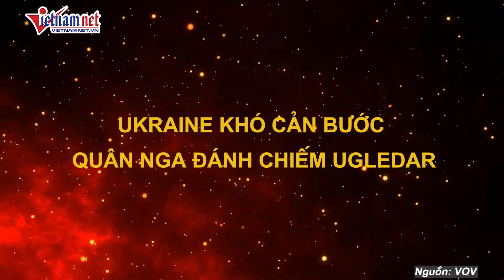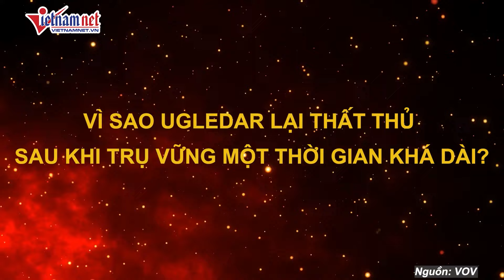Nga trút mưa UAV tập kích thủ đô Kiev, loạt vụ nổ rung chuyển bầu trời Ukraine | Báo VietNamNet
VietNamNet | Theo hãng tin Reuters của Anh, các quan chức thành phố Kiev của Ukraine xác nhận, ngày 26/9, Nga đã tiến hành một cuộc tấn công bằng máy bay không người lái (UAV) vào thủ đô Kiev của Ukraine, gây thiệt hại cho cơ sở hạ tầng. Trong khi đó, tờ RBC-Ukraine đưa tin, rạng sáng ngày 26/9, Nga đã tiến hành hàng loạt cuộc tấn công Ukraine bằng tên lửa, máy bay không người lái và bom dẫn đường (KAB). Cơ sở hạ tầng ở một số khu vực như Kiev, Odessa, Zaporizhzhia, Ivano-Frankivsk đã bị lực lượng Nga tấn công. Theo ấn phẩm này, vào khoảng 2h sáng ngày 26/9, cảnh báo máy bay không người lái đã được ban bố ở Kiev. Vài phút sau, tiếng nổ vang lên và hệ thống phòng không đã được kích hoạt tại thủ đô của Ukraine.
Cảm ơn quý vị và các bạn đã quan tâm theo dõi bản tin hằng ngày của VietNamNet.